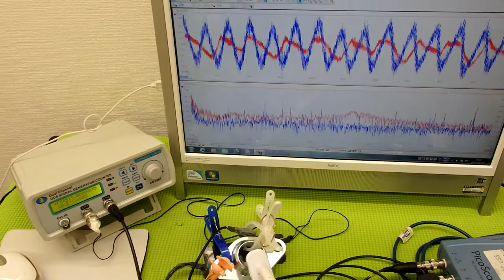超音波プローブの超音波発振による非線形伝搬制御技術 ultrasonic-labo